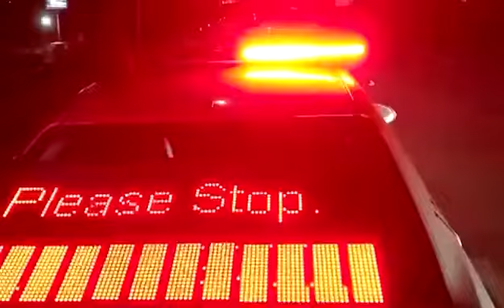🚓 اس بار کوئی بھی نہیں بچاسکے گا بھاری جرمانے ہوں گے موٹروے پرجرمانوں سے بچنا چاہتے ہیں ویڈیو دیکھیں